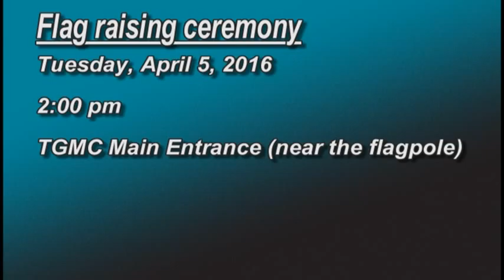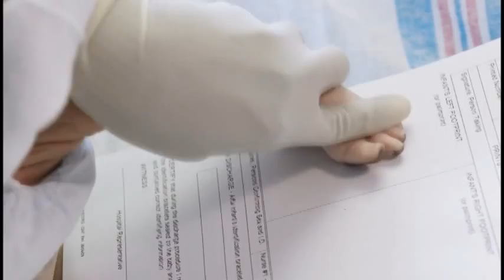TGMC To Your Health- Organ Donation Awareness (3/30/16)